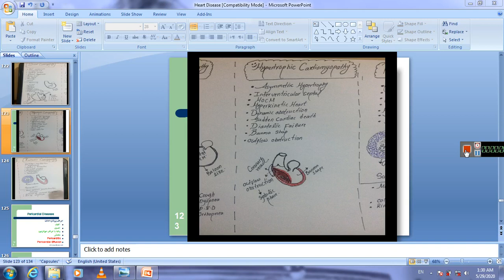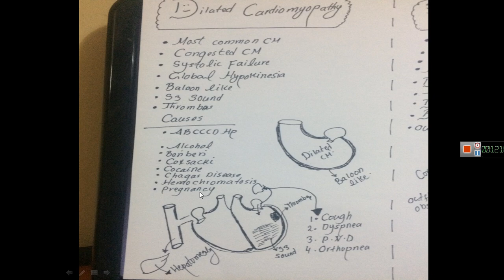Restrictive Cardiomyopathy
Basic principles